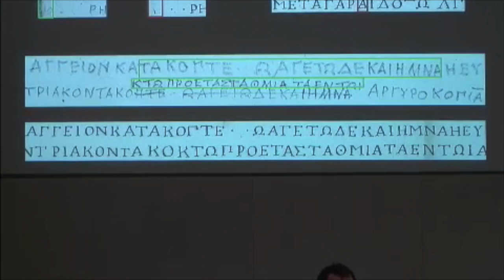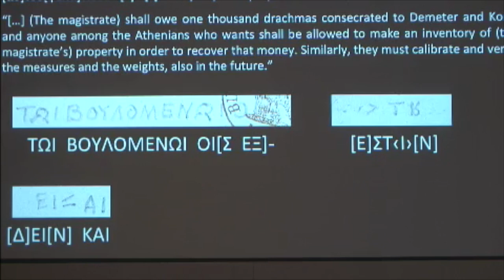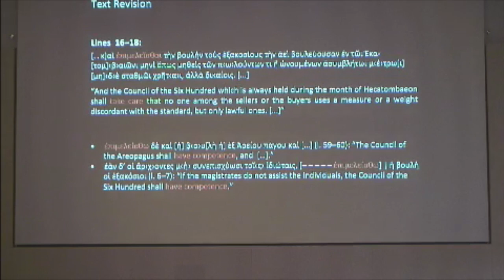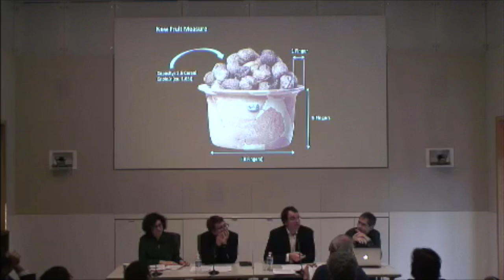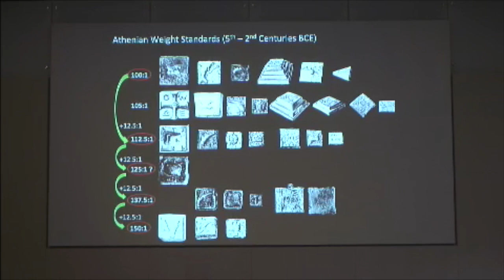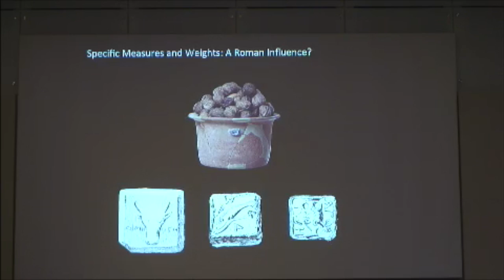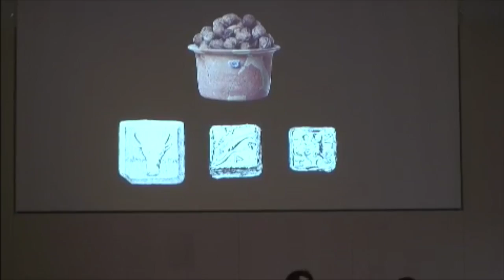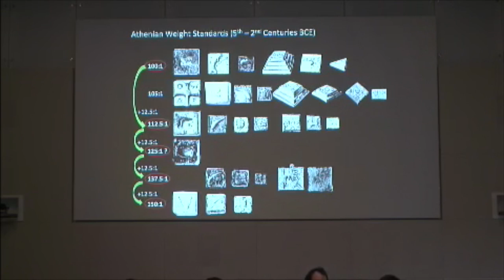FRS Fall 2015 Charles Doyen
"Measuring, Counting, Paying: Metrological Systems, Monetary Standards, and Economic Structure in Hellenistic Greece"